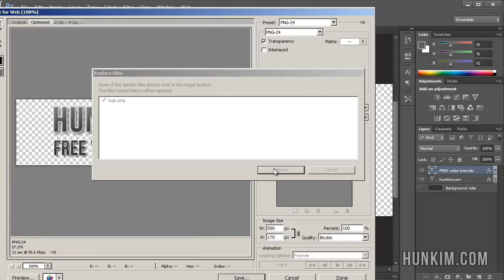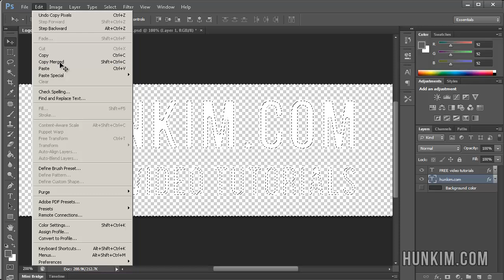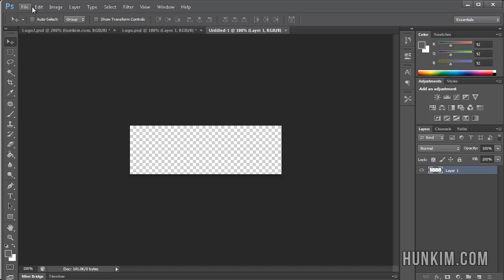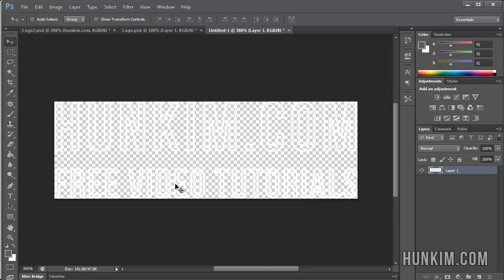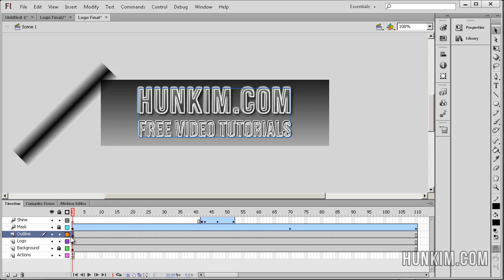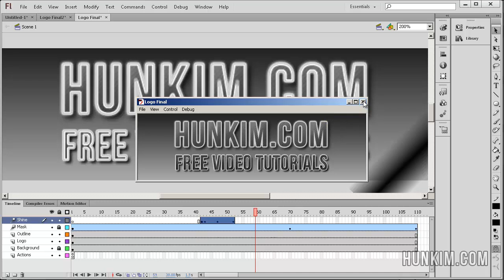Flash CS6 Tutorial - Shine Effect Part 2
Flash CS6 Tutorial for Beginners - Shine Effect Part 2.